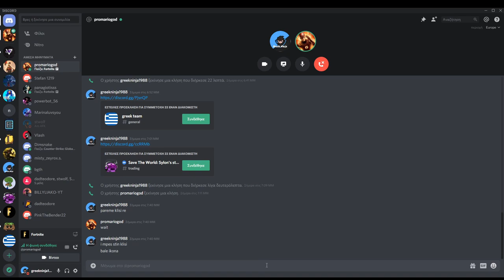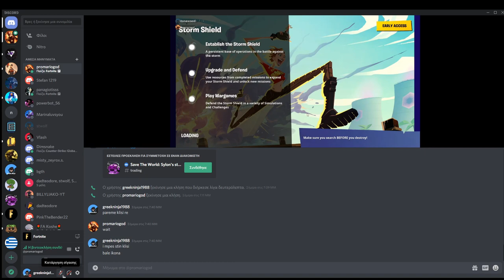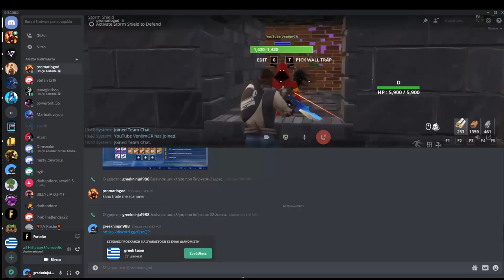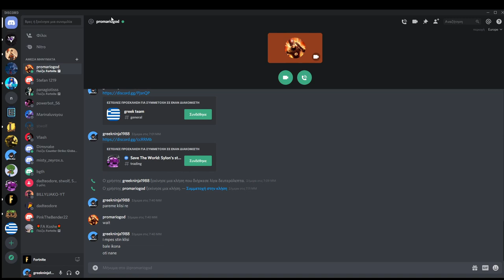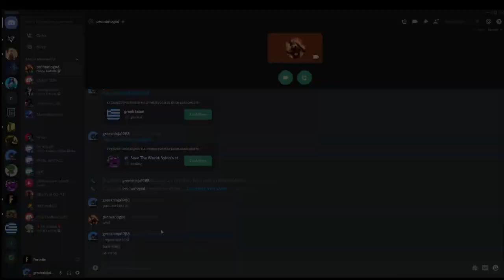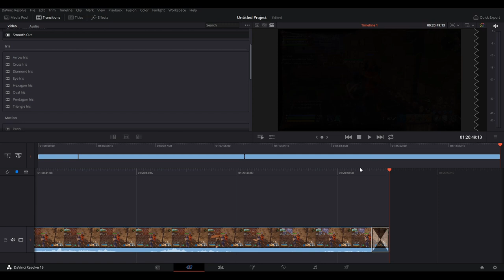scammer get scammed : i ekdikisi